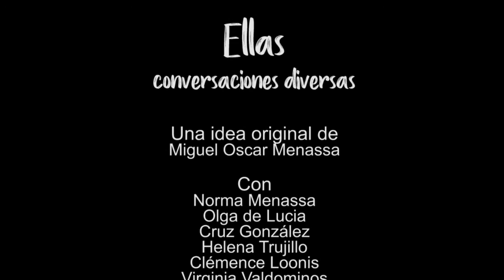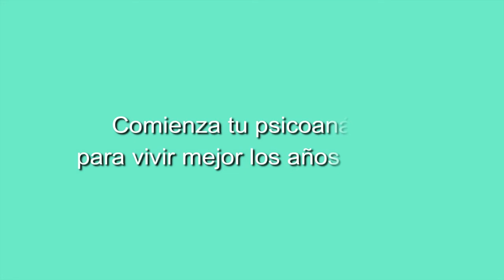130 ELLAS, CONVERSACIONES DIVERSAS: UN COMIENZO IMPORTANTE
Tertulia de mujeres, poetas y psicoanalistas de Grupo Cero Televisión.